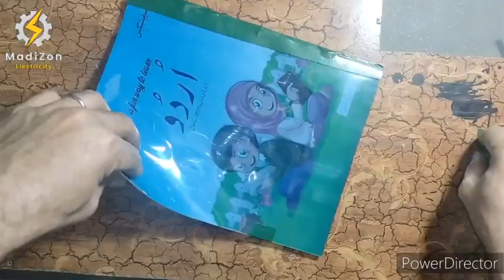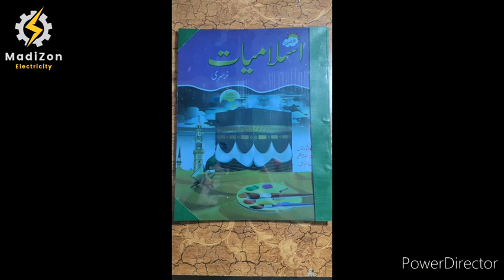Home Made X-Ray Binding Easy Way